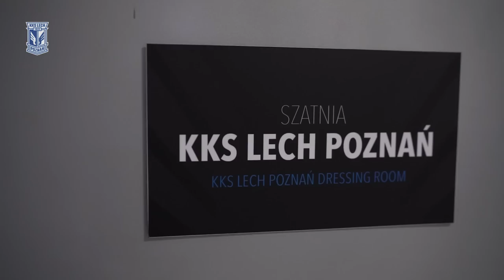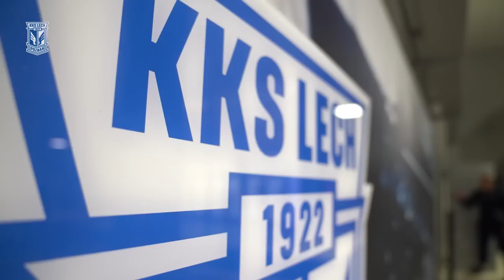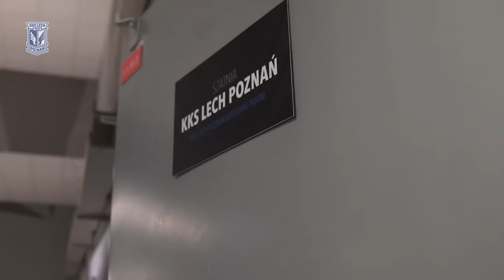KULISY | Takiej reakcji oczekiwaliśmy! Lech Poznań – Puszcza Niepołomice 4:1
Po porażce 0:5 z Pogonią Szczecin trener John van den Brom zapowiadał reakcję swojego zespołu w meczu z Puszczą Niepołomice i tę reakcję drużyny zobaczyliśmy – Kolejorz wygrał z beniaminkiem pewnie i wysoko 4:1. Zapraszamy za kulisy tego spotkania!